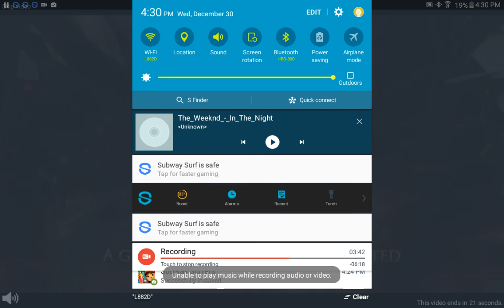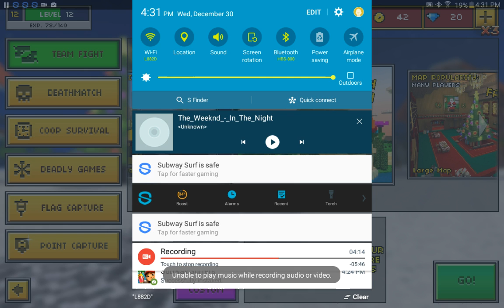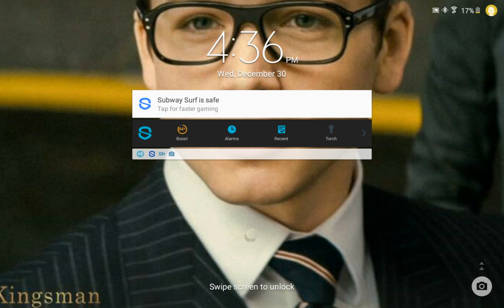Let's play pixel gun